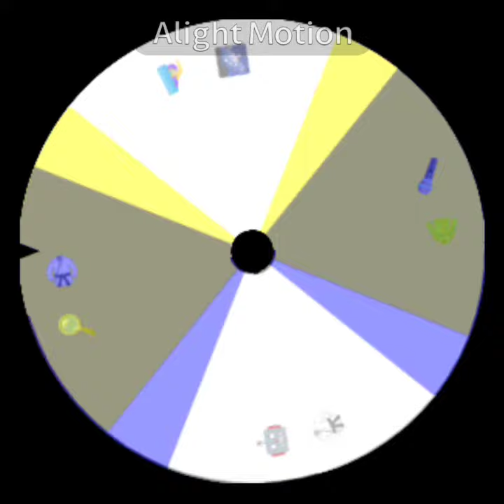THH-V3 Talentswap AU | Character List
I decided a while ago (7th of September based on my discord messages), inspired by the Danganronpa AUs I've been watching that @KaidenKai and @typicalera made (Check both of them out, all their videos are really good!!), to make an AU of my own!

I decided to spin a wheel to determine the talents, and these were what I landed on:

Maki - Ultimate Programmer
Korekiyo - Ultimate Lucky Student
Kirumi - Ultimate Baseball Star
Shuichi - Ultimate Clairvoyant
Kaede - Ultimate Gambler
Rantaro - Ultimate Soldier
Angie - Ultimate Fashionista
Gonta - Ultimate Affluent Prodigy
Himiko - Ultimate Moral Compass
Miu - Ultimate Fanfic Writer
Ryoma - Ultimate Biker Gang Leader
Kokichi - Ultimate Writing Prodigy
Tenko - Ultimate Detective
Kiibo - Ultimate Swimmer
Tsumugi - Ultimate Idol
Kaito - Ultimate Martial Artist

It took me a long while to design all of the characters, especially given I've recently moved into University, but I finally finished the designs and animations yesterday, and finally added music this morning.